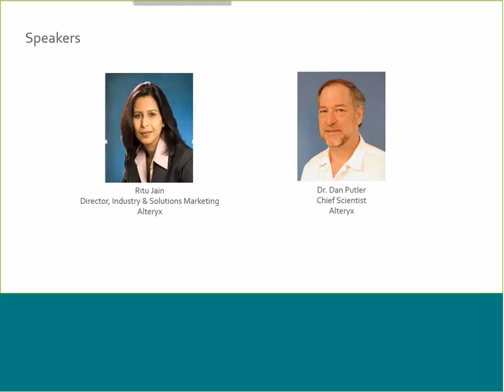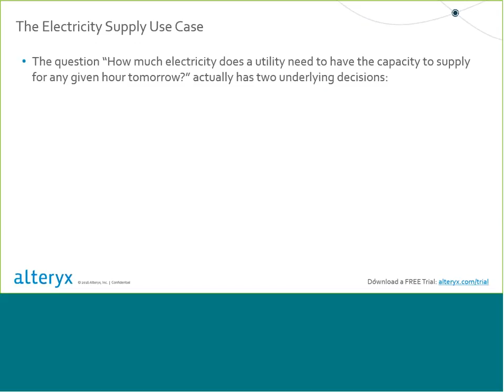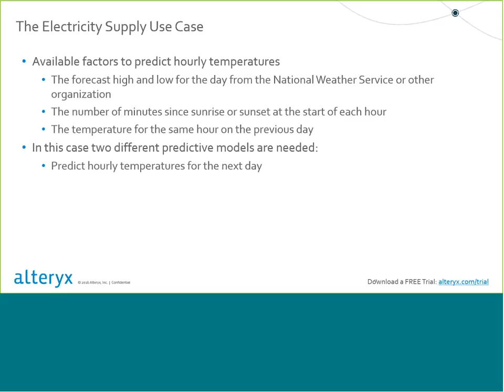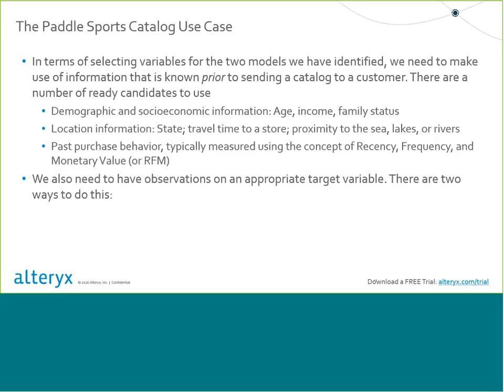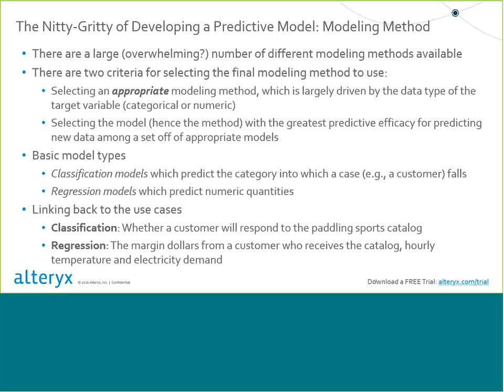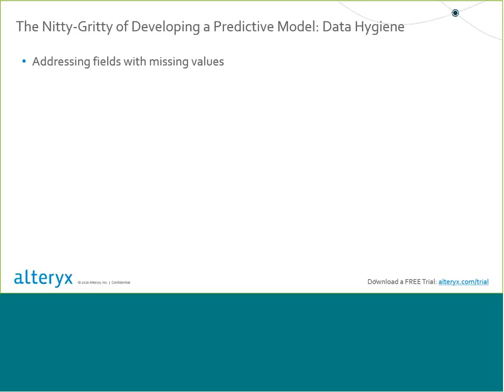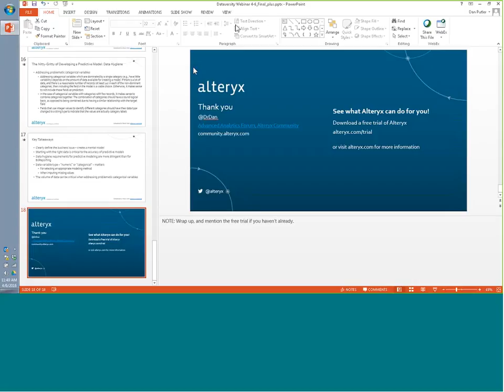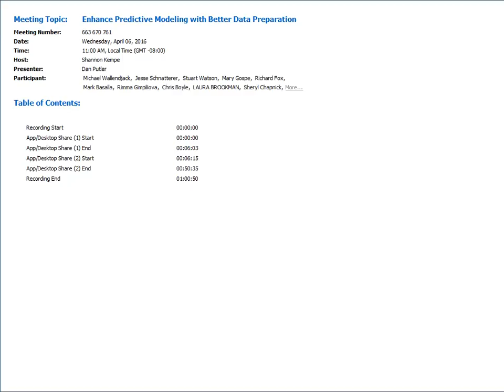Enhance Predictive Modeling with Better Data Preparation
Predictive modeling can be tough to implement in itself. Additionally, increasing data types and sources are making the data preparation process more complex too. Experts know that while predictive modeling can deliver substantial business gains, it can also wreak havoc if the data used for analysis is not accurate or complete.

In this live webinar, we will walk you through the steps to build the right dataset for more accurate predictive modeling. You’ll learn how to:
•Access the quality of your data
•Cleanse and prepare data for analysis
•Decide what predictive modeling techniques to use

Join the webinar to get practical advice on making data preparation and predictive analytics more accessible throughout your organization.